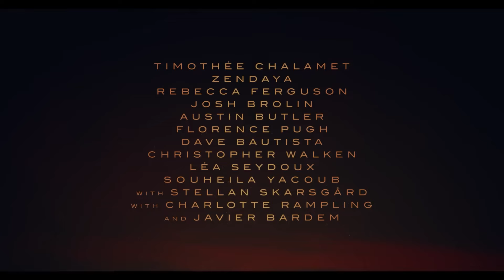DUNE PART TWO - Battle Ready | Behind-the-Scenes | Timothée Chalamet, Austin Butler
Dune Part Two "Battle Ready" Featurette
Directed by Denis Villeneuve and starring Timothée Chalamet, Zendaya, Rebecca Ferguson, Josh Brolin, Austin Butler, Florence Pugh, Dave Bautista, Christopher Walken, Léa Seydoux, Javier Bardem...

A boy becomes the Messiah of nomads on a desert planet that has giant worms that protect a commodity called Spice. Spice changes people into travelers, mystics and madmen. What price will he pay to become the new ruler of their universe?

SUPPORT US!

MORE CONTENT MUST WATCH!